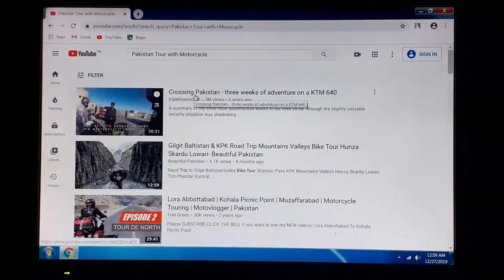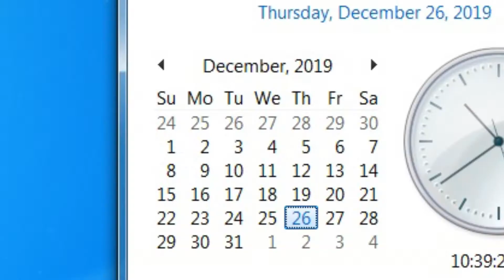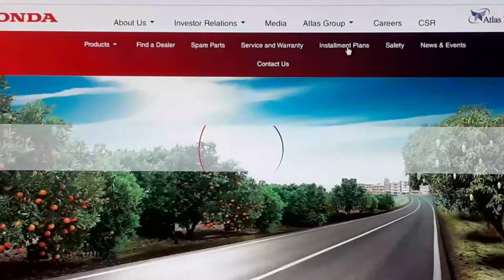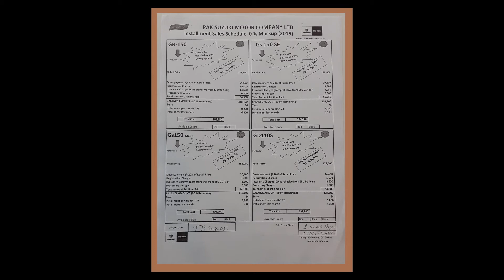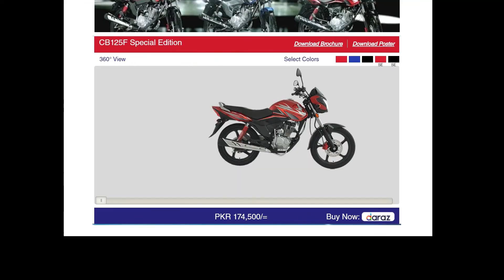Honda Motorcycle Fault | ہونڈا موٹرسائیکل فالٹ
"RDA Studio" describing Atlas Honda Marketing fault, which is facing user.

اٹلس ہونڈا مارکیٹنگ کی غلطی بیان کرتے ہوئے ، جس کا صارف کو سامنا ہے۔